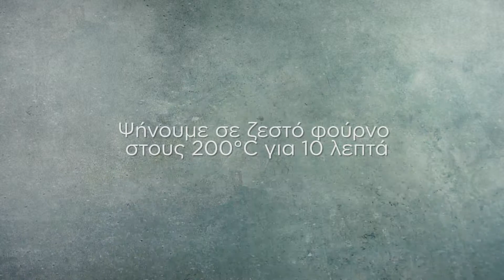Φιλέτο Λαβράκι Ταντούρι - Blue Island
Φιλέτο Λαβράκι Ταντούρι

Υλικά Συνταγής

• 1 Λαβράκι φιλεταρισμένο‏ από τις ψαραγορές Blue Island
• 200γρ Γιαούρτι
• 100γρ Γάλα Καρύδας
• 1 σκελίδα Σκόρδο ψιλοκομμένη
• 1 Λαίμ ξύσμα & χυμό
• 1/3 Τσίλι φρέσκο ψιλοκομμένο
• ½ κ.σ. φρέσκο Τζιντζερ τριμμένο
• 1 κ.γ. Κουρκουμά
• 10 κλωνάρια φρέσκο Κόλιανδρο ψιλοκομμένο
• 2 κ.γ. μείγμα μπαχαρικού Ταντούρι
• Αλάτι
• 200γρ Φασολάκι
• 1κ.σ. Ελαιόλαδο

Διαδικασία Εκτέλεσης

Προμηθευόμαστε τα φιλέτα μας ξεκοκαλισμένα από τη ψαραγορά μας Blue Island.

Ψιλοκόβουμε τον κόλιανδρο, το σκόρδο και το τσίλι.

Σε ένα μπολ ανακατεύουμε το γιαούρτι, το γάλα καρύδας, το ταντούρι, τον κουρκουμά,  το τσίλι, το τζίτζερ, το σκόρδο, τον κόλιανδρο και το αλάτι.  Στη συνέχεια προσθέτουμε το ξύσμα και το χυμό από το λάιμ.

Μαρινάρουμε καλά τα φιλέτα και από τις 2 πλευρές.

Ψήνουμε σε ζεστό φούρνο στους 200 ˚C για 10 λεπτά.

Σε ένα τηγάνι προσθέτουμε λίγο ελαιόλαδο και τσιγαρίζουμε το φασολάκι. Προσθέτουμε αλάτι και πιπέρι.

Σερβίρουμε τα φασολάκια σε πιάτα και από πάνω στρώνουμε το Λαβράκι μας. Ραντίζουμε με λίγο ελαιόλαδο και σερβίρουμε ζεστά.

Καλή όρεξη!

Για μια πλούσια ποικιλία από φρέσκα ψάρια και θαλασσινά επισκεφθείτε τις ψαραγορές Blue Island Παγκύπρια!

Αν σας άρεσε η συνταγή μπορείτε να βρείτε αυτή και πολλές άλλες στη σελίδα